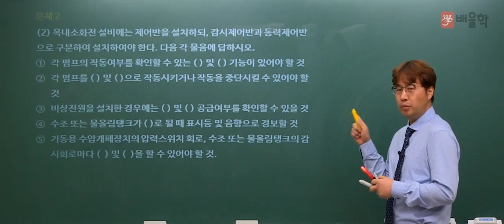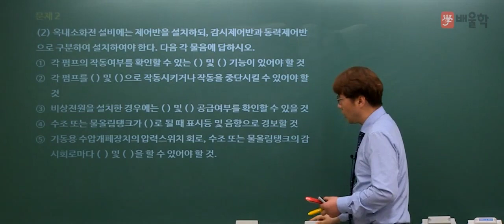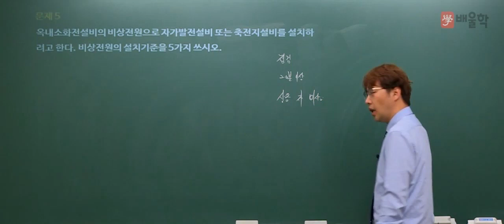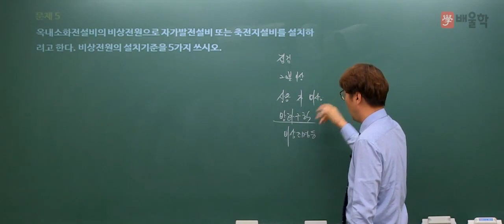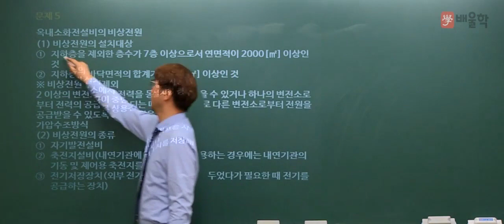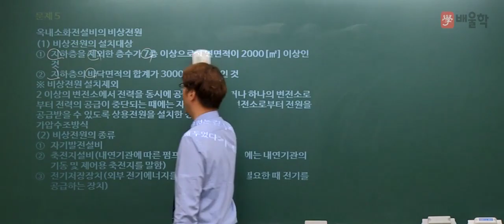[소방설비기사 전기] 2017년 2회 실기 기출 풀이 2 - 김상현 기술사